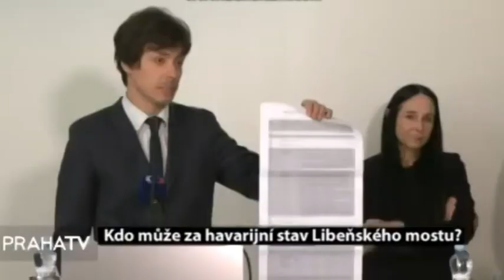Kauza Libeňského mostu - škoda za stovky milionů Kč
Hlavnímu městu Praze vznikly rozsáhlé škody v řádech stovek milionů Kč z důvodu žalostně prováděné správy a údržby Libeňského mostu. Během posledních 25 let lze zaznamenat řadu závazných doporučení, diagnostik a posudků týkajících se potřeby urychleného odstranění příčiny degradace Libeňského mostu. Tato doporučení a závěry, zejména týkající se zabránění vnikání vody do mostu vozovkou, byly ovšem ignorovány. Lze mít oprávněné pochybnosti, zda se jednalo pouze o nedbalost.